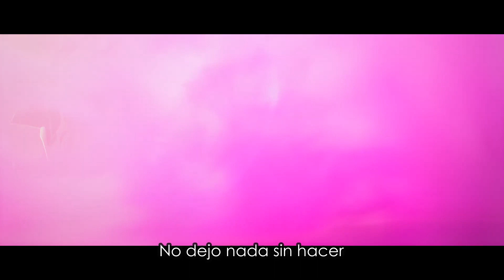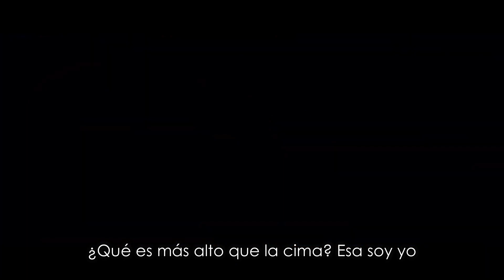KDA - More / Sub. Español (League of Legends - Official video)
JEJEJEJ
KDA - More Sub. Español
KDA - Español
KDA - More Letra Español
KDA - video español